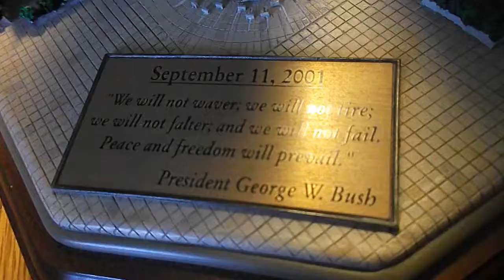Twin Towers Sept 11 2001 Danbury Mint Memorabilia